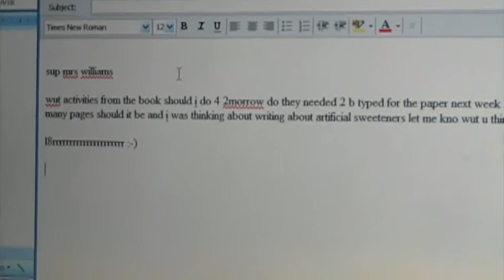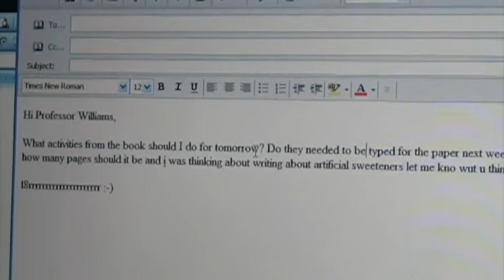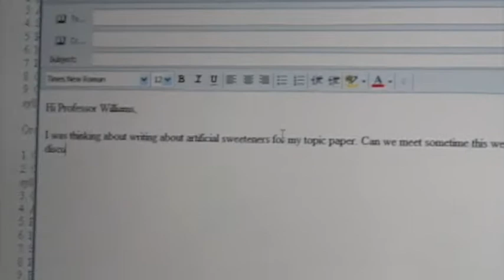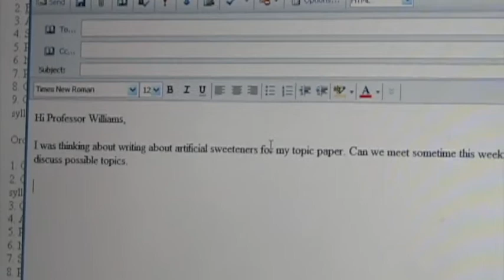Email Etiquette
How to Properly Address Your Professors